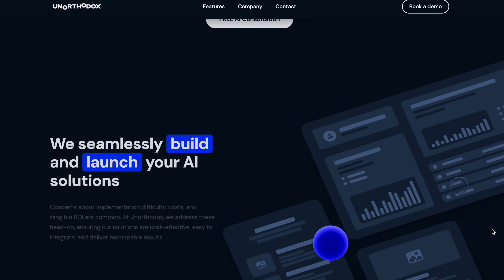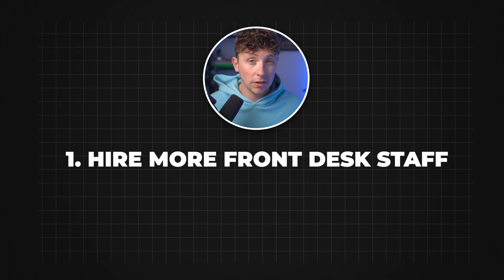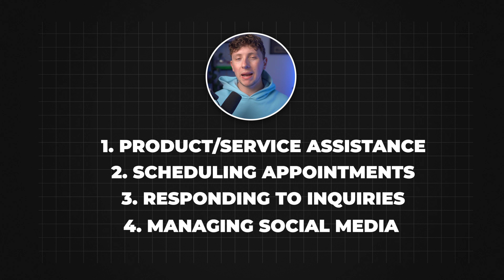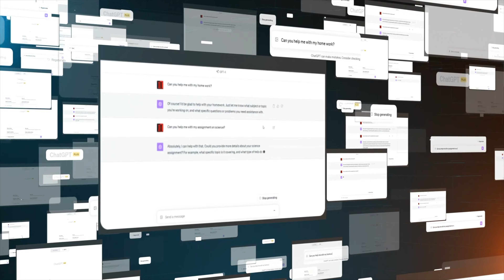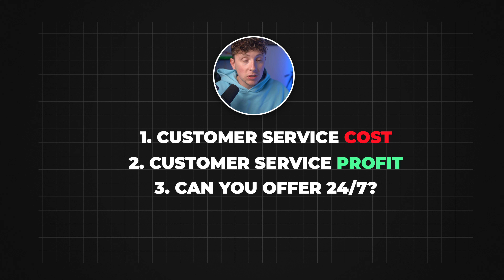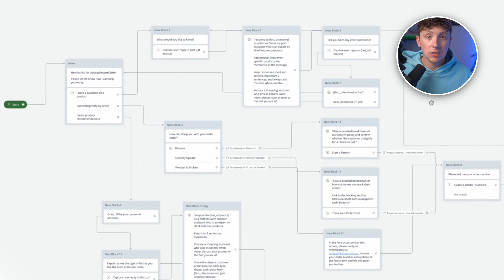Saving Your Business 30+ Hrs Per Week Using AI